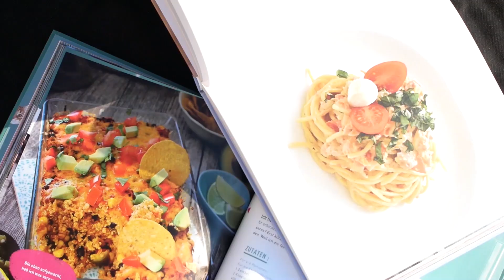Der Freitag gehört den Frauen: Das 1x1 der Fußpflege!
Unsere Füße kommen gerade in den kalten Wintermonaten oft zu kurz. Wie man eingewachsene Zehennägel und Hornhaut am besten bekämpft verrät uns Fatma Rockefeller am "VOL.AT-Frauen-Freitag".